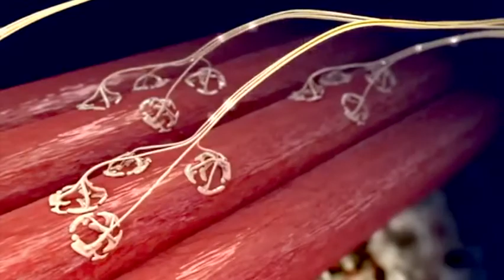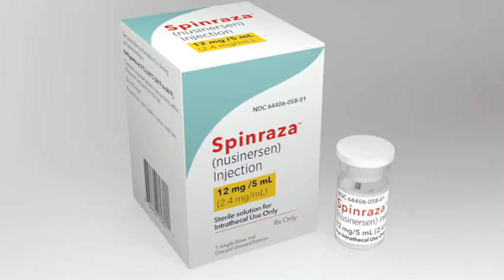Doença prejudica desenvolvimento de bebês [PE no Ar - 29.03.17]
400 famílias de Pernambuco lutam para dar mais qualidade de vida aos portadores da atrofia muscular espinhal. Uma doença grave que prejudica o desenvolvimento de bebês e crianças. Os remédios para tratamento são caros, podendo chegar a custar três milhões de reais por ano!